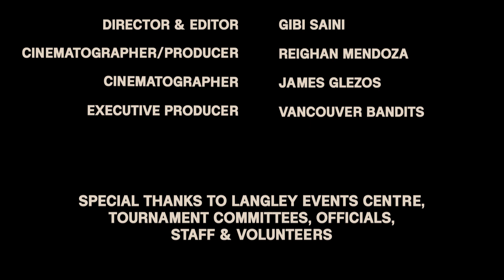2023 Sr Boys Basketball Provincials Championships (Mini-Doc)